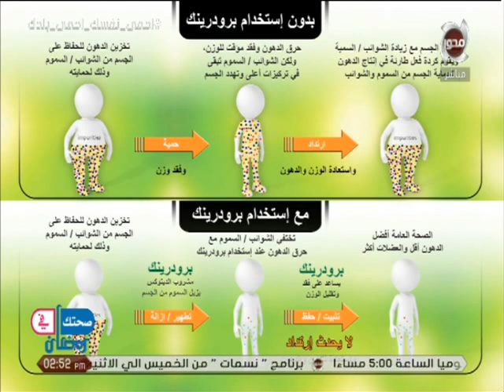تعرف على أشهر منتجات التخسيس ( منتجات سويتال ) مع د/ شيري أنسي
صحتك في رمضان | تعرف على أشهر منتجات التخسيس ( منتجات سويتال )  مع د/ شيري أنسي
تقديم : د/ شيري أنسي